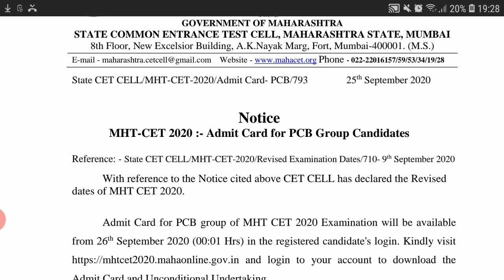MHT CET ADMIT CARD RELEASED FOR PCB GROUP | LATEST UPDATE | EDUCATIONAL NEWS